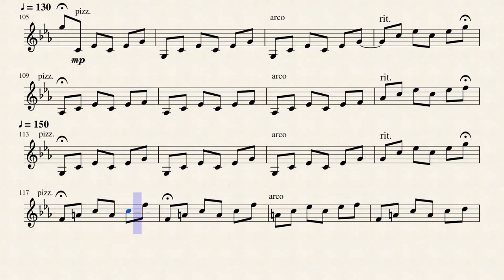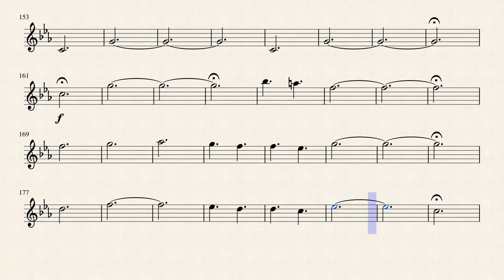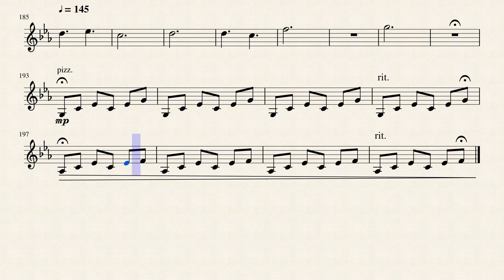White Palace (Hollow Knight) - Violin Solo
My solo violin arrangement of the musical piece by Christopher Larkin "White Palace" from Hollow Knight. Hope you like it!